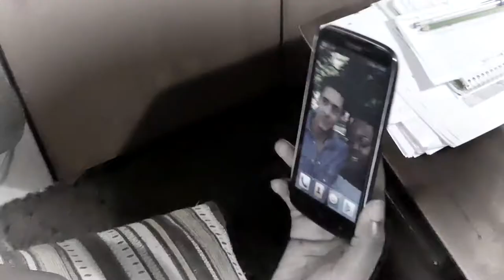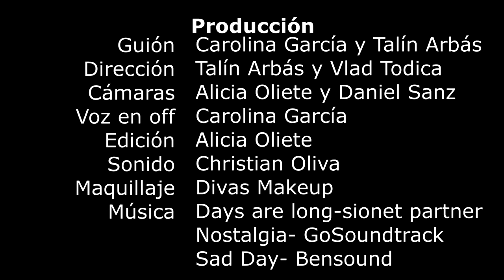Trailer Laura - Trilogía de Thomas Nieto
Hey hey hey que pasa Adictos acaba de salir el último libro de la Trilogía de Laura y hemos hecho un video resumen para acompañar a este cierre de trilogía